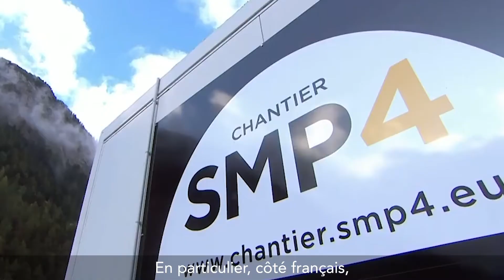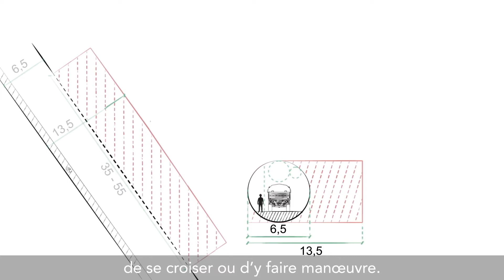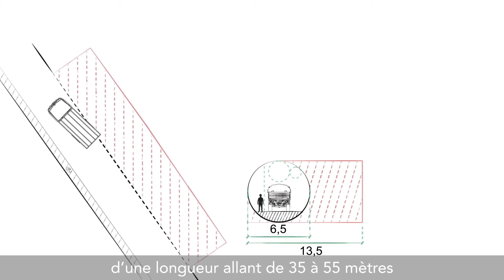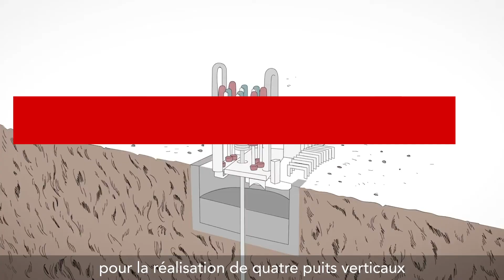TELT AT WORK 1 - Inside: Maurizio Bufalini, Alain Chabert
Con Inside si entra dentro i cantieri della Torino-Lione con i direttori generali aggiunti di Francia e Italia di Telt, Alain Chabert e Maurizio Bufalini.
Avec Inside on entre dans les chantiers du Lyon-Turin avec les directeurs généraux adjoints de France et d’Italie, Alain Chabert et Maurizio Bufalini.